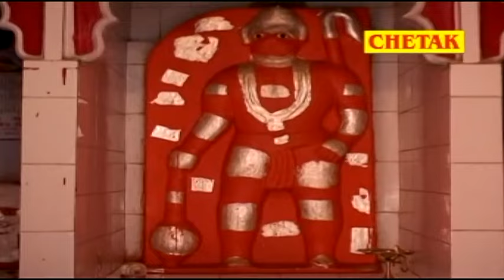ऐसा हनुमान जी भजन आपने भी कभी नहीं सुना होगा | इस भजन को एक बार जरूर सुने आप सभी | Balaji Hit Bhajan